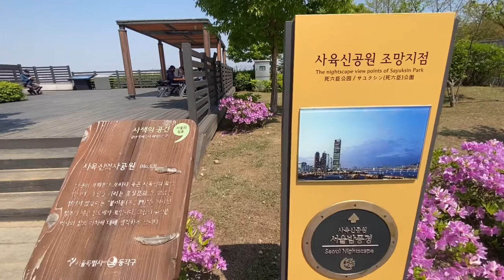노량진 사육신공원 2-2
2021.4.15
아이폰11로 촬영
VLLO 편집